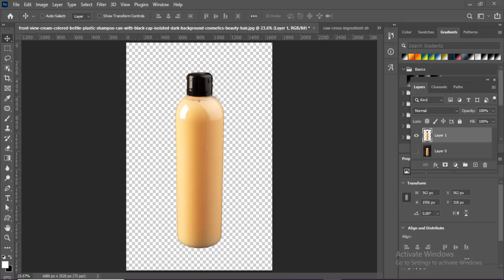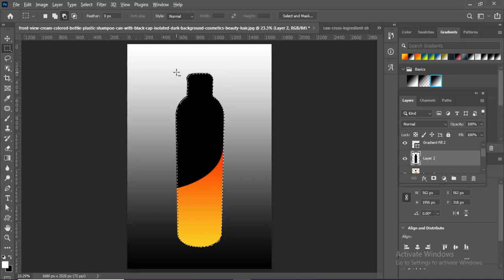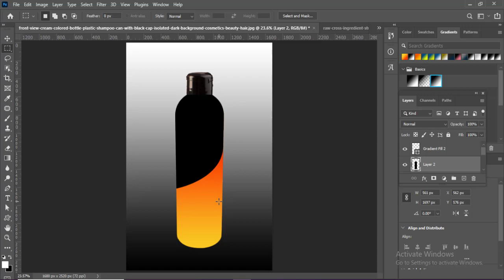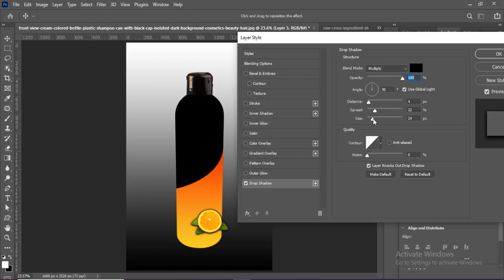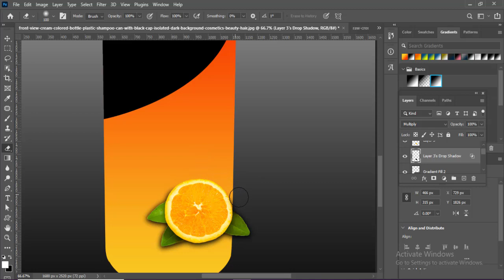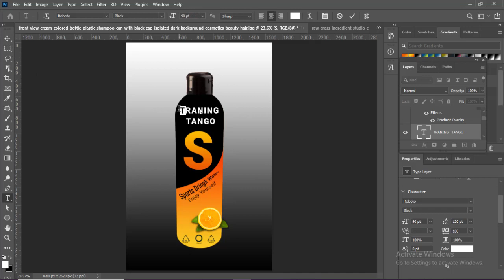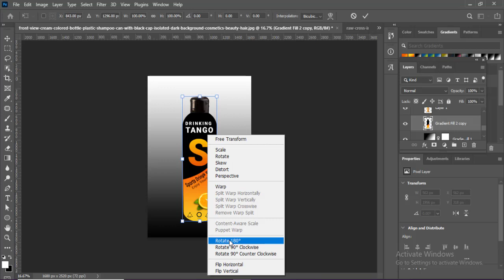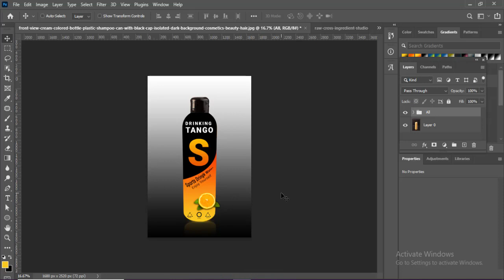স্পর্টস ওয়াটার বতল কিভাবে ডিজাইন করবেন। Sports Drinking Water Bottle Design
স্পর্টস ওয়াটার বতল কিভাবে ডিজাইন করবেন

আরও ফটোসপ টিউটোরিয়াল ভিডিও পেতে এ ভিডিওটিকে লাইক দিয়ে চ্যানেলটি সাবস্ক্রাইব করে পাশে অল বেল নোটিফিকেশন বাটনটি অন করে রাখুন যাতে পরর্বতীতে নতুন ভিডিও দেয়ার সাথে সাথে আপনি সবার আগে পেয়ে যান, ধন্যবাদ।

More Tags:
water bottle
bottle
sports bottle
photoshop
bottle design
adobe photoshop
adobe
jh edit bd
photoshop tutorial video
viral video
viral
adobe photoshop tutorial
trending
sports
drinking
edit bd
bd
edit
water bottle design
drink
editing
photoshop tutorial
ভাইরাল
ফটোসপ
ডিজাইন
ওয়ার্টার বতল
ভাইরাল ভিডিও
jh edit
adobe photoshop tutorial video
viral tutorial
viral videos
adobe tutorial video
editing tutorial
viral bangla tutorial video
photoshop bangla tutorial
ফটোসপ বাংলা টিউটোরিয়াল
ভাইরাল বাংলা টিউটোরিয়াল